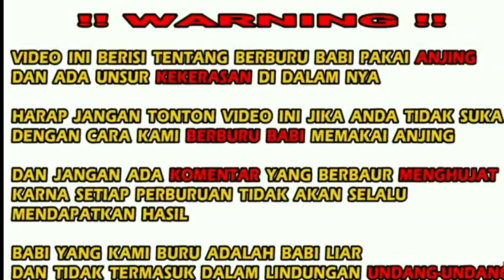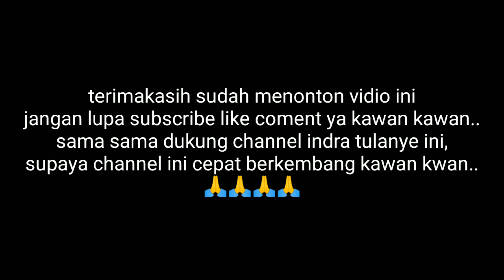Buru babi di lagan pesisir selatan,aksi anjing anjing terlatih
Buru babi di lagan,berburu di pasca corona..
Berburu bersama team anjing anjing  terlatih